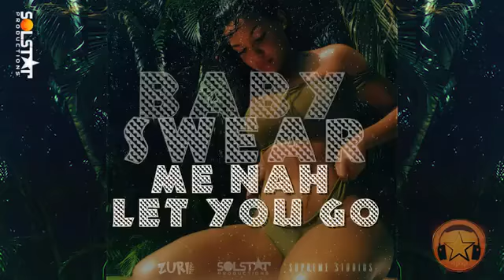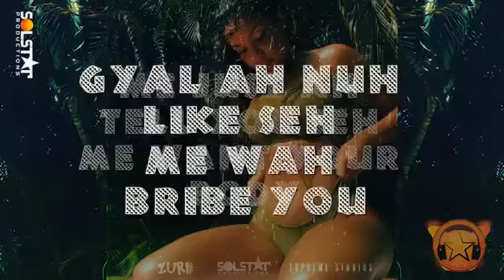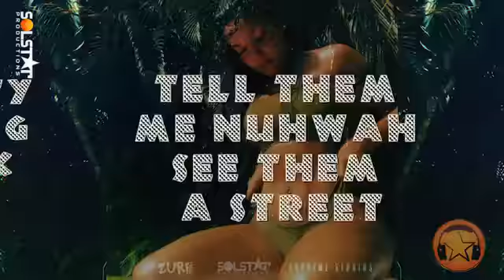Rane Son Loco Offical Lyrics Video